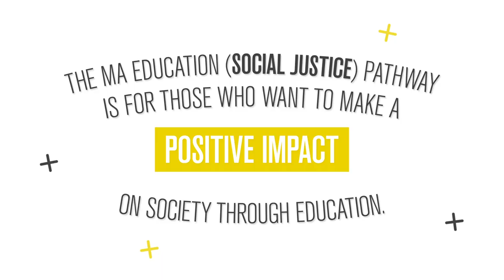MA Education (Social Justice)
On the MA Education (Social Justice) degree, you will engage with cutting-edge research and explore key sociological, philosophical and political debates pertaining to power, equity and citizenship.